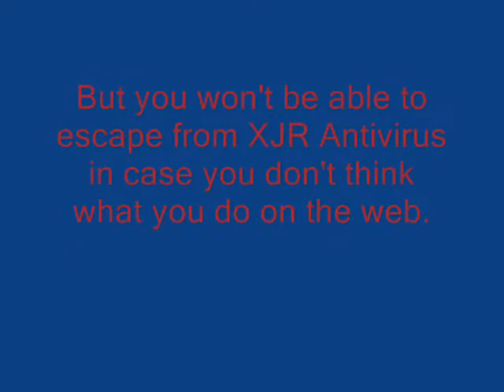Remove XJR Antivirus! It's a Rogue!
XJR Antivirus should never be trusted. Remove the fake soft as soon as possible.